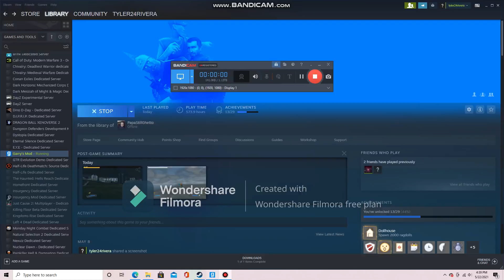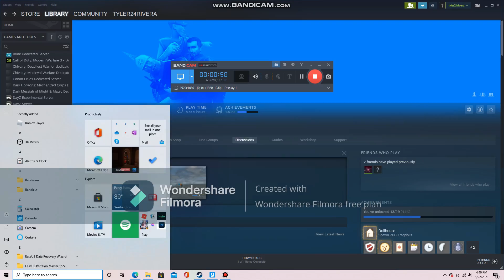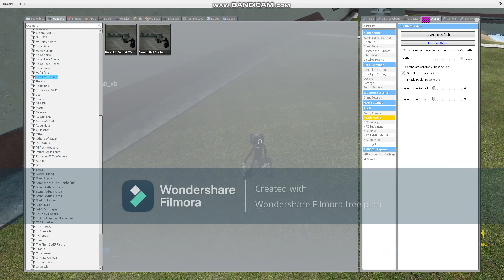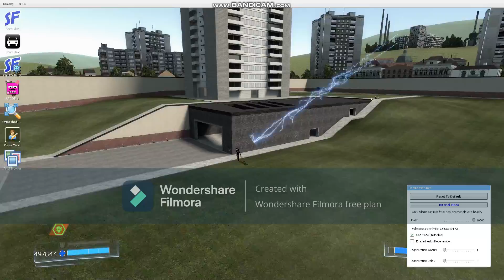fnaf school vs cloverfield scene 4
5 scene is maybe coming